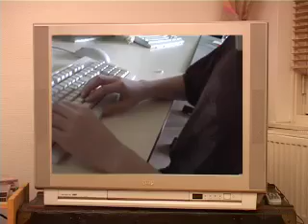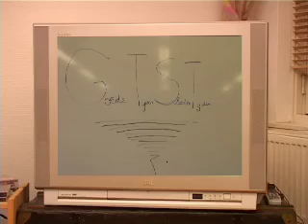Zap of Boek?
Een jongen zapt zich door de avond heen. Gemaakt in een dag door leerlingen van klas 1 van het Sint Nicolaas Lyceum in Amsterdam. In het kader van Naschools Applaus. Camera, regie en montage: Eva van Heijningen